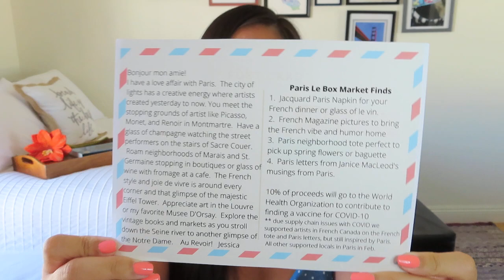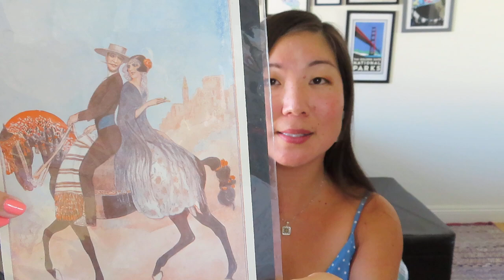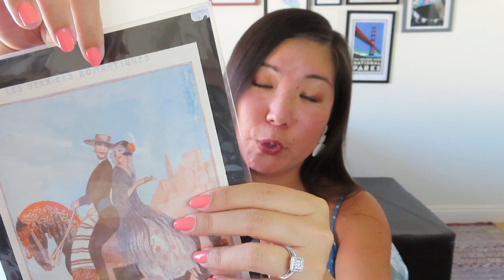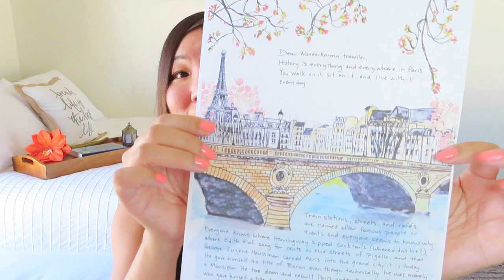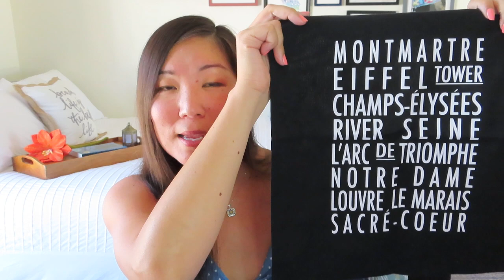Wanderkarma | Paris | May 2020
Wanderkarma
$45/month + $8 shipping
“Travel the world with us, and receive 3 to 5 featured artisan pieces of jewelry or home decor monthly! All boxes support the local economy of the places in our travels, and many feature women artisans supporting their families.”

Select what kinds of items you’d like (jewelry, home décor, etc.), favorite colors, hobbies, and style.”

* Magic at Your Door – $10 off your first magic box using MAGICSAVE10